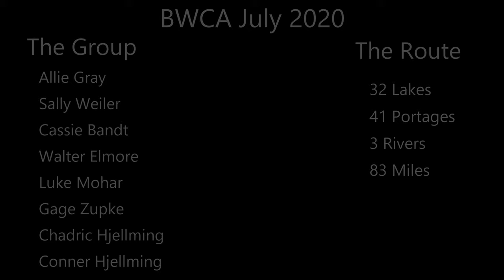Boundary Waters | 2020 Expedition | Pictographs, Plane Crash, Viking Dolmen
7 friends spend 11 days paddling and portaging through the Boundary Waters Canoe Area Wilderness. We traveled 80+ miles for a total of 38 lakes, 46 portages, and 3 rivers. Along the way we found Native American Pictographs, a crashed bush plane, and the Kelso Viking Dolmen.